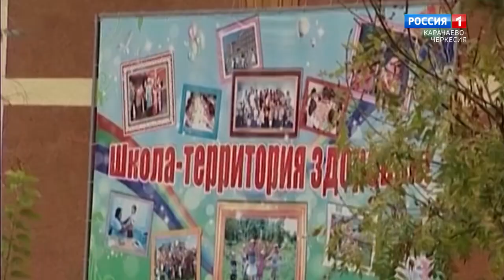"Дорогу осилит идущий" (на ногайском языке)